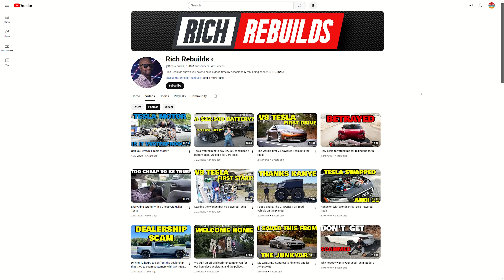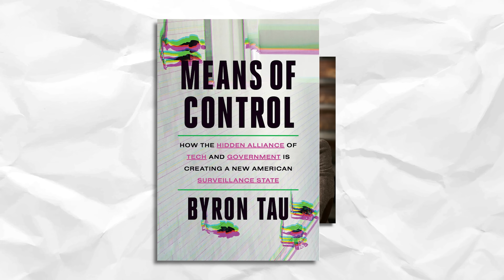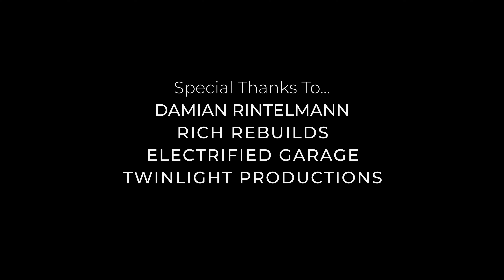RICH REBUILDS: Gaining Perspective, Being Grateful, and Finding Purpose | SEARED Show: Ep. 0016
Rich Benoit of RICH REBUILDS opened up like never before at our SEARED bonfire, sharing the personal struggles he's faced, the lessons learned from rebuilding Teslas, and what truly motivates him as an EV pioneer. In this raw and honest conversation, Rich reflects on a dream where he met his younger self, how he gained a fresh perspective, the impact of his journey as a Tesla repair expert, and life as a DIY car innovator. He talks about staying grounded with gratitude and how certain moments helped him discover his true purpose in an unpredictable world of electric vehicles. This isn’t just about cars—it's about finding meaning in every experience and using those moments to fuel something bigger in the world of EVs and beyond.

What we chat about...
*Balancing family life with rebuilding Teslas and other car projects
*Staying true to yourself in the DIY car repair world
*A dream that gave Rich new perspective
*The allure and risks of nostalgia
*How teaching kids about EVs has shaped Rich’s outlook

00:00 Intro to Rich
02:04 Family shouldn't stop you
03:57 Avoiding resentment
05:36 Being true to yourself and others
06:59 Mechanics that throw things
07:56 Finding perspective
08:38 Rich meets his younger self
11:57 Is Rich's younger self proud of him?
13:42 New types of content for his channel
16:03 The danger and excitement of nostalgia
17:17 Does Rich want to go back in time?
18:03 Square body Chevys
19:11 Selling named cars, like Dolores
21:24 Does what Rich does negatively impact his family
22:55 Everyone on Rich's channel is REAL
25:47 How teach kids impacts Rich
28:40 Facing adversity and building character